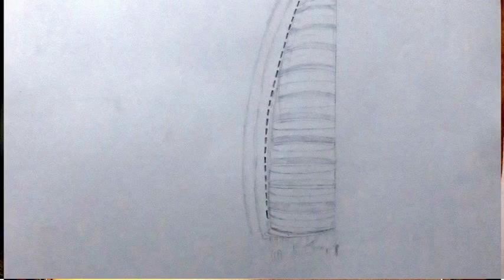Dubai Burj Al Arab Drawing | Mubarak's Art 005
Dubai burj al arab hotel, how to draw Dubai Burj Al Arab, burj al arab dubai, burj al arab drawing step by step, burj al arab drawing easy

Drawing and Video Edited By Dr Mubarak Muhammad Ali

Best quality Camera Accessories for video in Affordable rates
Mic:

Art supplies for pencil & color pencil sketches you can buy online to start your art
Art Pencils:

Art supplies for painting you can buy online to start your art
Paintings set and tubes: